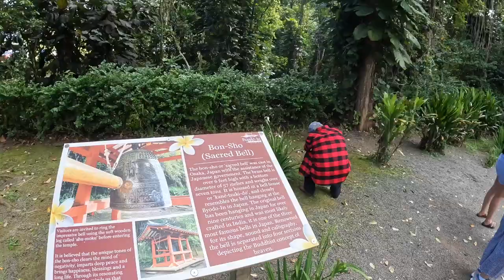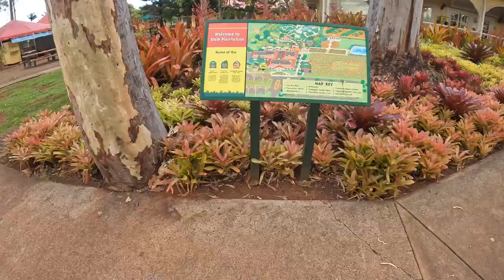Oahu Travel Idea! What to discover if you have one day...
Here is how I explored this island with my family for further information or stop info here is the link to it! Also there will be shown the hotel and the other days. The other days will be posted soon but be expected that it will be the same link. That all the info for now.

Post question: Which is your favorite stop in Oahu Island? Write your answers in the comments!

Timestamps:
00:00 Intro
00:47 Start
01:52 Hawai'i Kai Lookout
03:12 Halona Blowhole Lookout
04:55 Makapuʻu Lookout
09:20 Nuʻuanu Pali Lookout
13:00 Byodo-In Temple
18:00 Ocean View Terrace Memorial
19:15 Tropical Farms Macadamia Nuts
21:25 Kualoa Regional Park
23:15 Kaya’s Kitchen
24:00 Laie Hawaii Temple Visitors' Center
24:40 Freemarket Area
26:40 Kuilima Farm Stand
28:25 Waimea Bay Beach Park
29:45 Dole Plantation
31:00 Return to Hotel